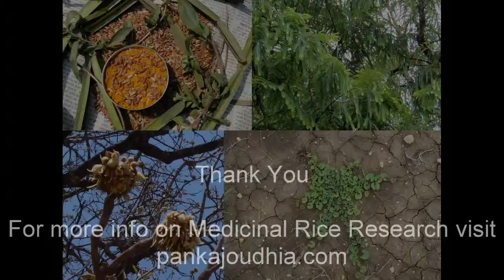Medicinal Rice P5N Formulations for Pholidota Excess: Pankaj Oudhia's Medicinal Plant Database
Tuberculous Meningitis in Ayurveda and Indigenous Medicinal Rice Formulations. Research Document by Pankaj Oudhia.

Good and Bad diet in Ayurveda and Indigenous Medicinal Rice Formulations. Research Document by Pankaj Oudhia.

Ancient Botanical medicines for modern times and Indigenous Medicinal Rice Formulations. Research Document by Pankaj Oudhia.

Indigenous Medicinal Rice Formulations for the Therapy of Liver Diseases. Research Document by Pankaj Oudhia.

Protection of Liver Cell damage by alcohol through Indigenous Medicinal Rice Formulations. Research Document by Pankaj Oudhia.

Liver diseases: Indigenous Medicinal Rice Formulations as Food and Medicine. Research Document by Pankaj Oudhia.